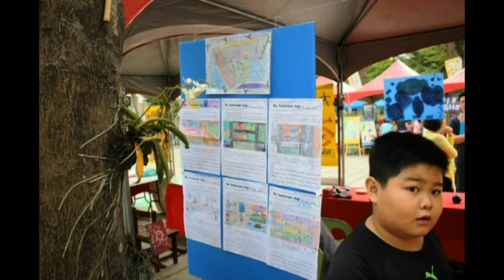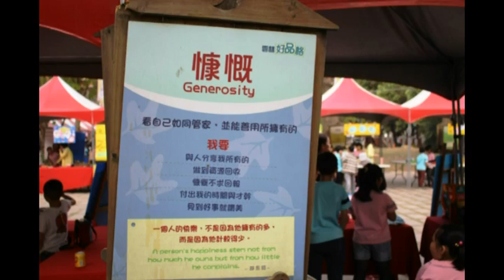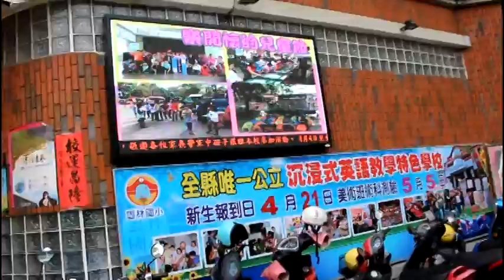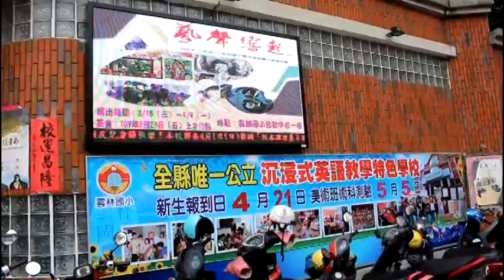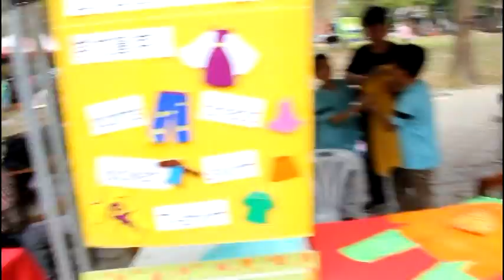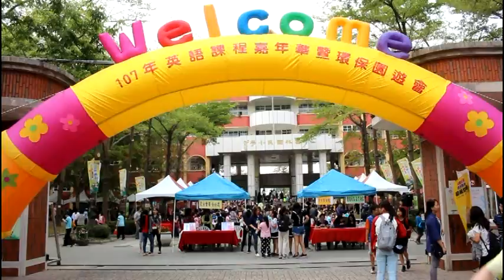Produce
4月1日上午雲林國小舉辦英語校本課程嘉年華及訴求環保主題的園遊會，校長魏國賢表示為了鼓勵在各領域表現優異，為校爭光的學生，今天學校特別頒發「雲靛之星」獎座，表揚過去一年來在各項比賽中曾經榮獲全縣第一名或全國前三名佳績的學生。此外雲林國小深耕英語課程多年，英語教學成效非常亮眼，在縣內可說是具有指標性的學校，今年並獲得教育部補助成為雲林縣第一所「沉浸式英語教學特色學校」。今天的課程體驗闖關活動提供一個讓學生展現學習成果的舞臺，包含校園特色場館的導覽任務都由學生擔綱，讓孩子從擔任關主和解說員的過程中發揮所學，也從過程中檢視學生的學習成效。除此之外，「環保園遊會」中也提供了跳蚤市場二手物品、健康美食等各種消費活動，為普及環保意識，自行攜帶環保杯，還能享受優惠折扣，讓參與園遊會活動的師生、家長、社區民眾都能藉由此次活動，達到慶祝兒童節親子同樂、推動綠能永續、惜福愛物寓教於樂的多重目的，雲林國小 搭上教育部想推動雙語教學而在公立國中小推動的「沉浸式英語教學特色學校」試辦計畫的第一班列車，正逐步朝向成為「全縣第一所公立雙語小學」的願景穩健邁進。教育部為呼應去年曾有立委要求行政院研議將英語列為第二官方語言的提案，且為提高學生學習英語的興趣，因而訂定補助國民中小學沉浸式英語教學特色學校試辦計畫，在正規的英語科授課時數之外，讓孩子在美術等其他科目的課堂上也能用簡單的英語來溝通，讓學生從小習慣聽英語、說英語。
「英語活化」是雲林國小校本課程中的亮點，連續兩年獲得雲林縣地方教學卓越獎的肯定，同時連年在全縣英語學藝競賽中拿下三冠王的佳績，教學團隊更設計了「社區英語村」實境課程，讓學生有機會學以致用，使英文真正成為日常生活中有用的工具。
為了營造更優質的英語學習情境，讓學生毫無壓力的自然沉浸其中，使學生有能力運用英語習得其他領域的知識，擴大英語教育的學習範疇，雲林國小獲得教育部補助成為全縣第一所公立沉浸式英語教學特色學校，未來將採英語融入藝術與人文的美術課的模式，由校內具有英語專長及美術專長的老師成立社群共同備課，並邀請教授及兩個領域的專家到校協助教師團隊增能、研討課程、設計教學活動、討論評量方式，並於即將到來的107學年度在三年級開始實施雙語教學。雲林國小期待透過這樣的教學模式逐步建構全校性的雙語教學情境，讓學生沉浸在英語的學習情境中，將英語的應用更貼近生活。與會貴賓及人員有縣府教育處長梁恩嘉、斗六市長謝淑亞、教育部青發署雲林縣志工中心業師張起凰及雲林國小家長會委員及家長師生等上千多人場面熱絡有國標舞、合唱團、直笛隊等多項表演、課程體驗英語闖關及導覽琳瑯滿目美不勝收。